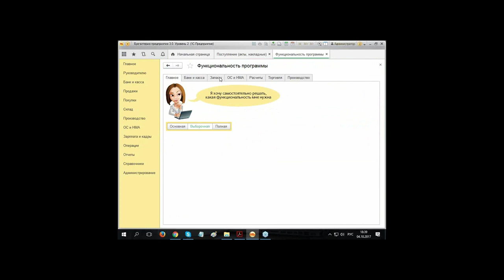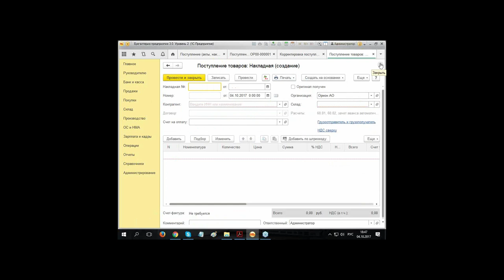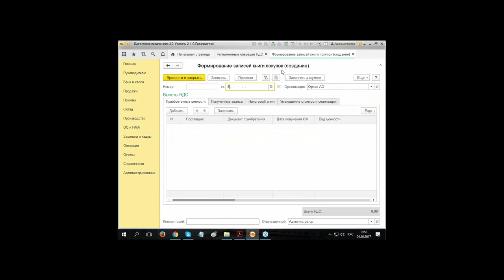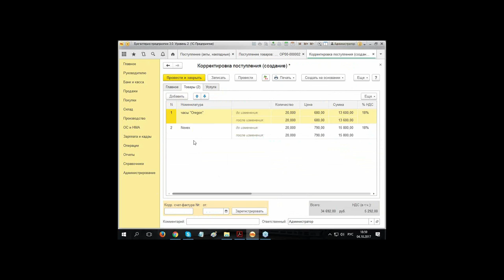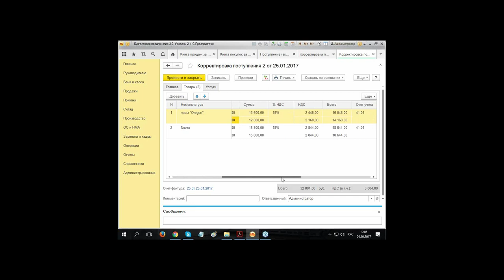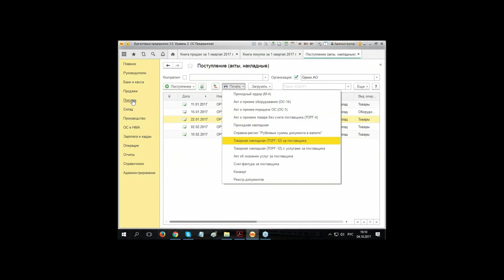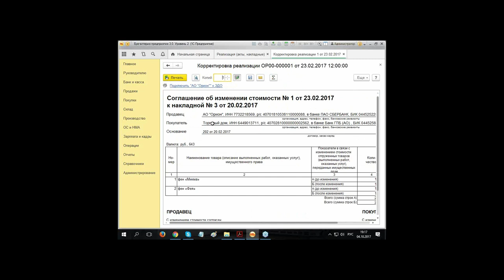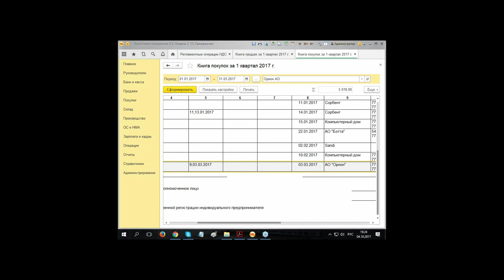Корректировочные счета-фактуры в 1С Бухгалтерия 3.0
Узнайте, как правильно отразить корректировочный счет-фактуру в программе «1С:Бухгалтерия» 3.0 на бесплатном уроке от учебного центра "Специалист" при МГТУ имени Баумана.

Как известно, при внесении изменений в счет-фактуру требуется сформировать корректировочный счет-фактуру. Это уточняющий документ, где содержатся новые сведения о стоимости или количестве отгруженных товаров, выполненных работ или оказанных услуг.

Наше бесплатное видео адресовано как начинающим, так и опытном бухгалтерам, и расскажет вам, как создавать и регистрировать корректировочные счета-фактуры в программном комплексе «1С:Бухгалтерия». Особенности оформления отгрузочных документов в программе будут продемонстрированы на примере регистрации корректировочных счетов-фактур на увеличение и уменьшение суммы документа.

Ведет мастер-класс опытный преподаватель с более чем 20-летним опытом практической деятельности, автор  методических пособий и программ курсов по продуктам 1С Елена Валериевна Гречко.

Приходите на курсы 1С Бухгалтерия в крупнейший в России авторизованный учебный центр 1С. Обучение очно и удаленно.

- Курс "1C:Бухгалтерия 8 (редакция 3.0). Уровень 1. Автоматизированный бухгалтерский учет [c]" -
- Курс "1С:Бухгалтерия 8 (редакция 3.0) Уровень 2. Учет хозяйственных операций" -
- Курс "Особенности учета НДС в программе 1С: Бухгалтерия ред. 3.0"